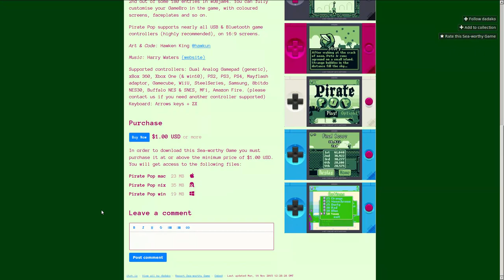SudoLook: Pirate Pop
Hi! Logen Kain here, and this is a first look @ Pirate Pop

Like what you see?  Purchase it @